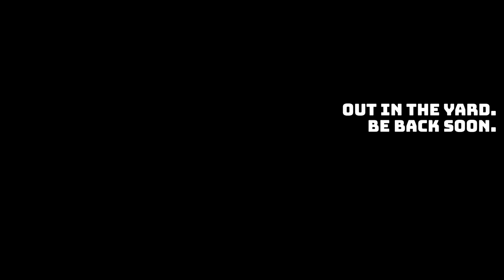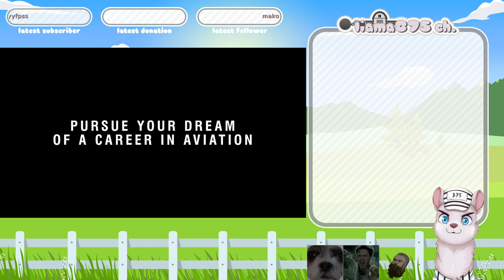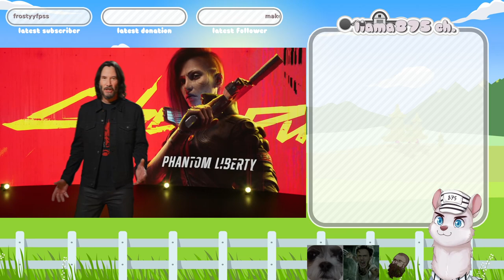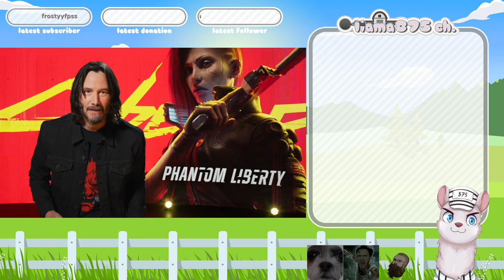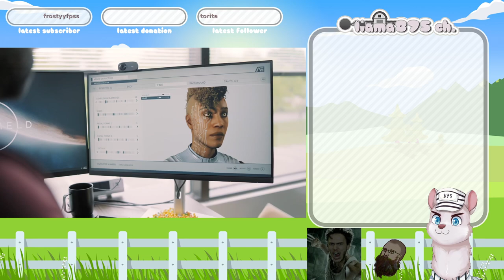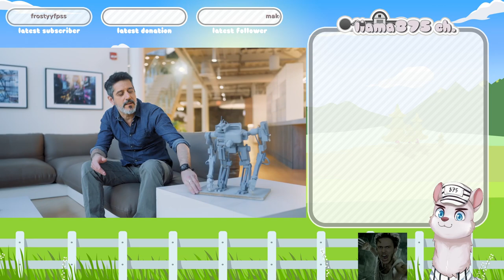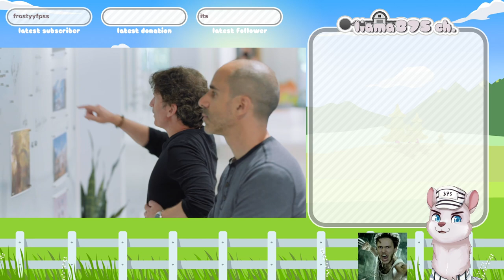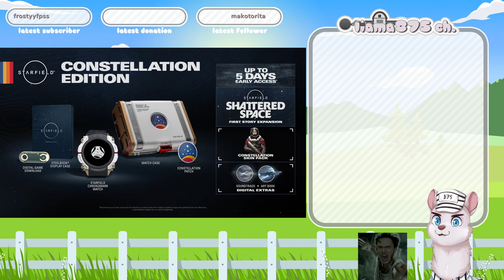Llama watches the Xbox Showcase 2023!!! (06/11/2023)